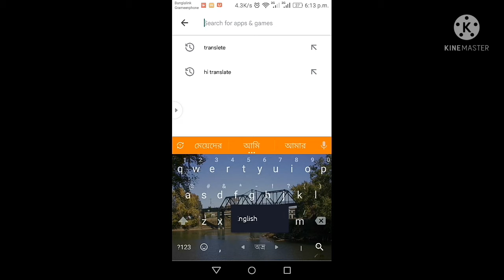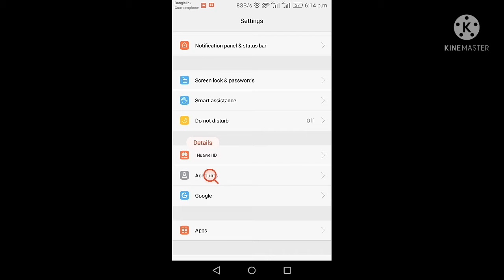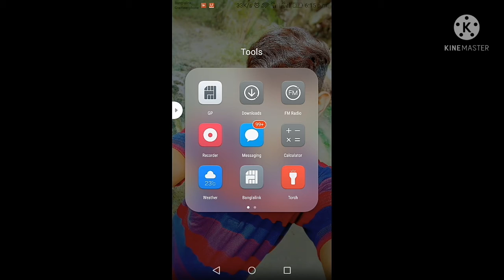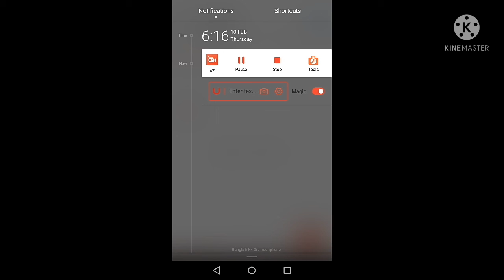নিমিষেই বাংলা থেকে ইংরেজি translate করে হয়ে যান master ||U dictionary magic of English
এই application দিয়ে এক click এ বাংলা to  English এবং English to বাংলা translate করে নিজেই হয়েযান English এর master. এই app দিয়ে আরো আন্যান্য ভাষা translate করতে পারবেন।